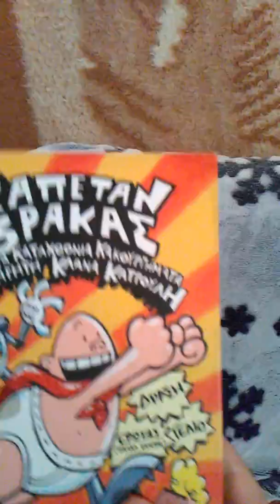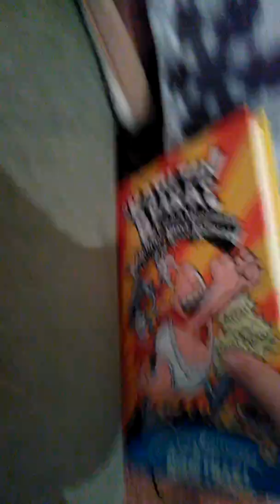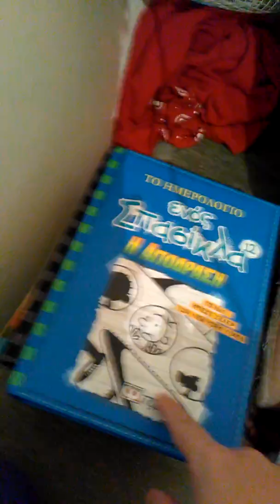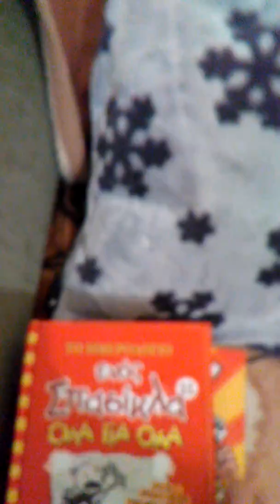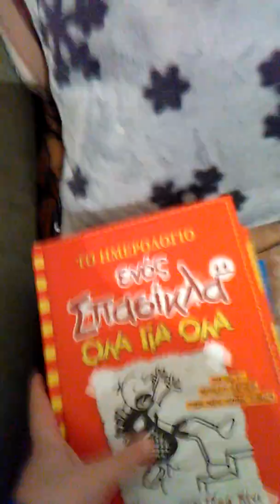Τα αγαπημενα μου βιβλια